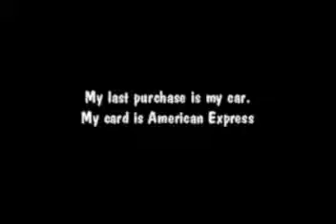My Card My Life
Pepte pepte Entry for American Express Commercial Contest

Lake Production
Lake Icao: Director-Editor